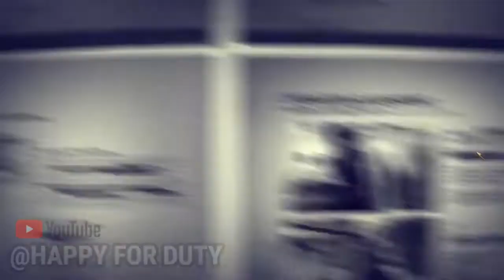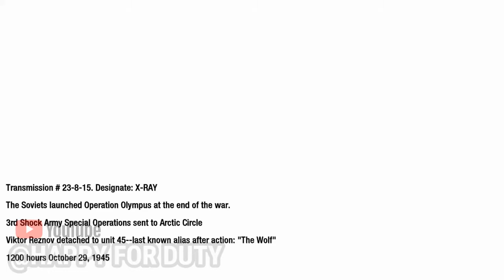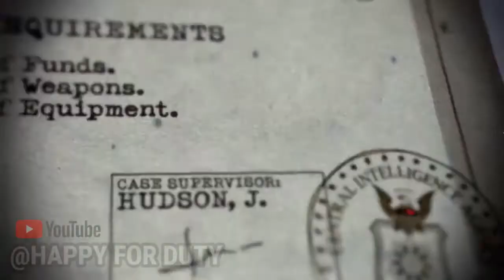CALL OF DUTY: BLACK OPS 1 CAMPAIGN IN 2020 PART 7 (1080p) (PC GAMEPLAY)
Call of Duty: Black Ops 1 In 2021 Campaign.